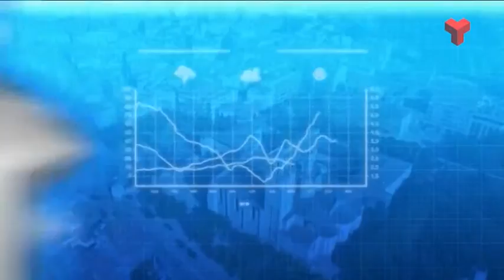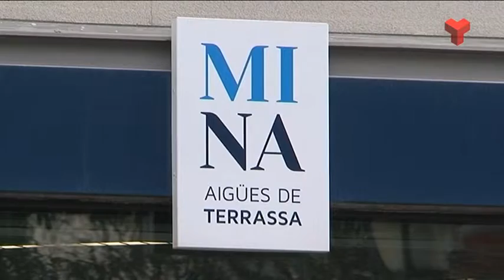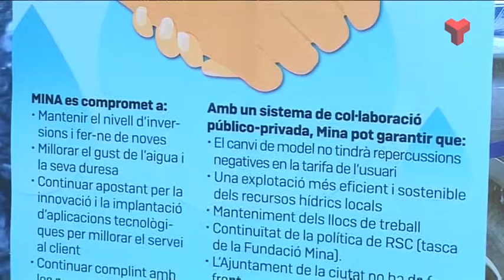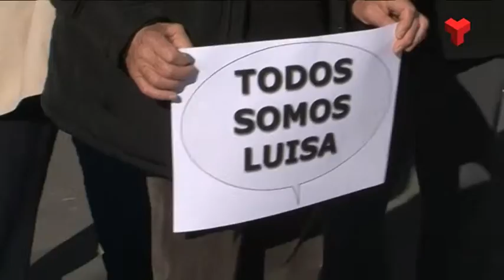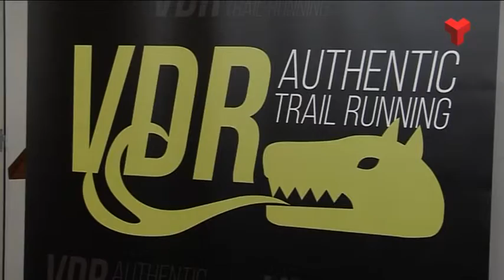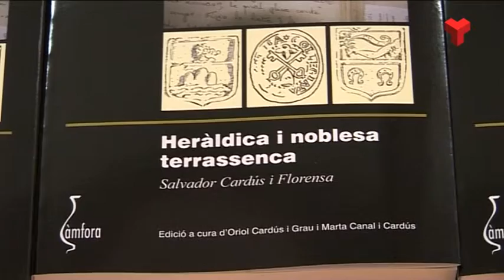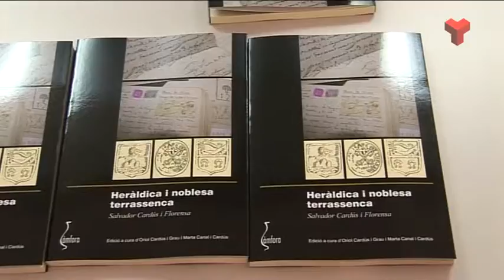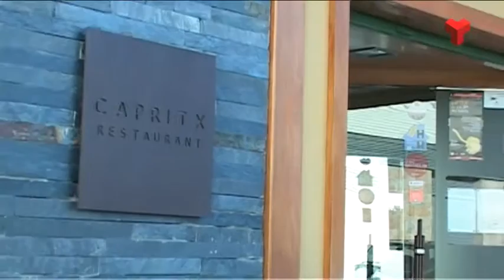Al dia Vallès Occidental dijous 24-11-2016 de Canal Terrassa